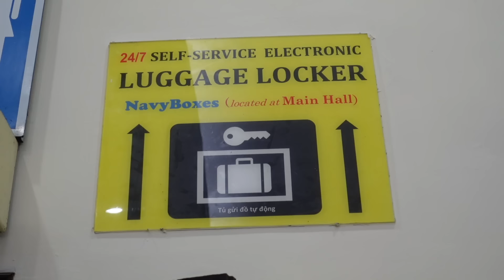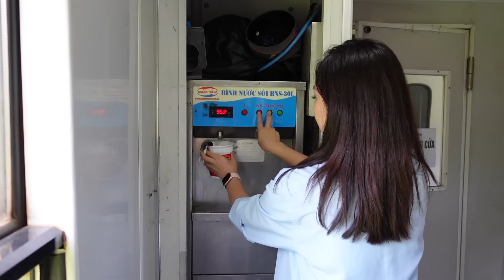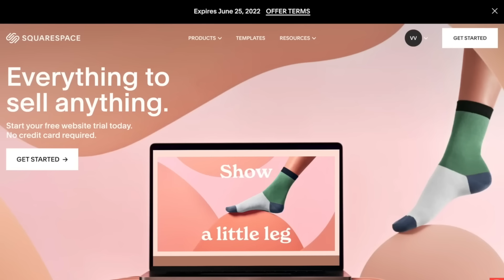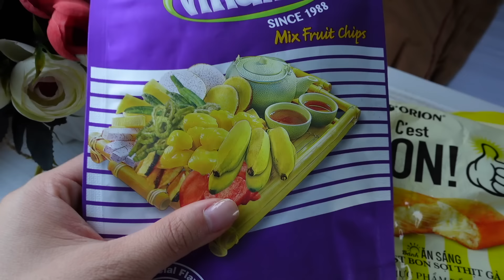14 Hour First Class Sleeper Train in Vietnam | Hanoi to Da Nang Overnight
This is my first time going from Hanoi to Da Nang by train. It was a lot of fun!
You can book your train ticket and see the price